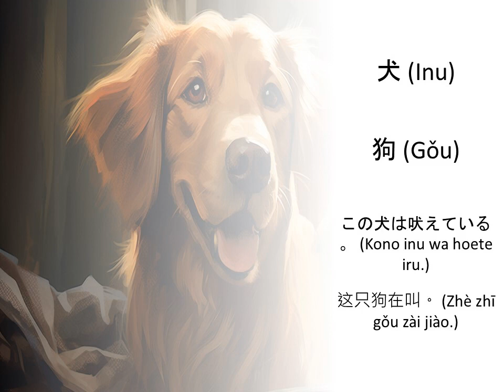学习动物术语日文 — 定义和例句